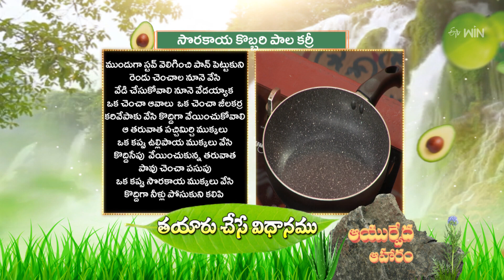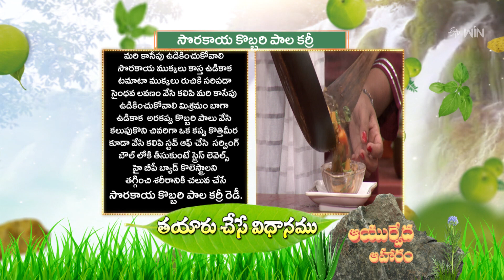Sorakaya Kobbari Pala Curry | Quick Recipes | ETV Abhiruchi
సొరకాయ కొబ్బరి పాల కర్రీ -  మానసిక ఒత్తిడి, రక్తపోటు సమస్యను తగ్గించే చక్కటి ఆయుర్వేద ఆహారం

Sorakaya Kobbari Pala Curry is a savory dish made by cooking cucumber with onions, green chilies, curry leaves, coconut milk, black salt, and other tasty spices.